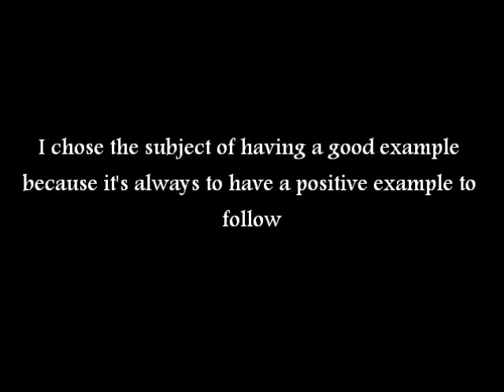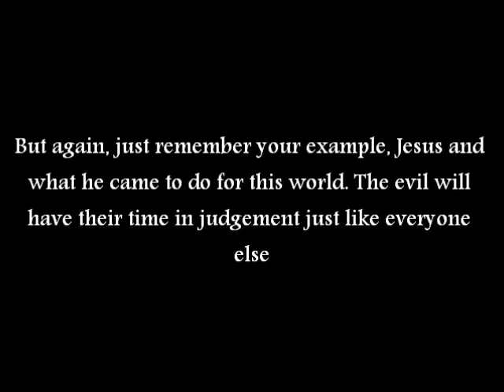Jesus Being Your Example- Hebrews 12: 2 & 3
Here's the scripture for the week! Enjoy!

 2 Let us look only to Jesus, the One who began our faith and who makes it perfect. He suffered death on the cross. But he accepted the shame as if it were nothing because of the joy that God put before him. And now he is sitting at the right side of God's throne. 3 Think about Jesus' example. He held on while wicked people were doing evil things to him. So do not get tired and stop trying